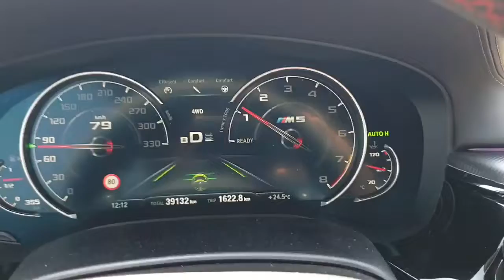자율주행 2